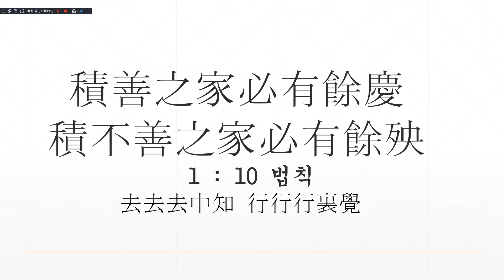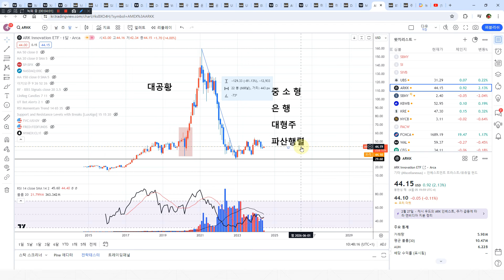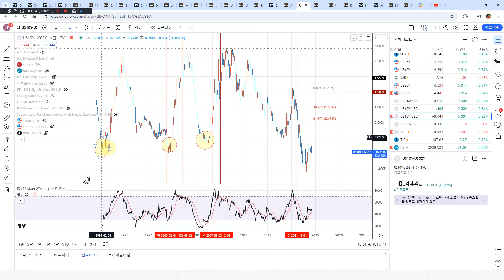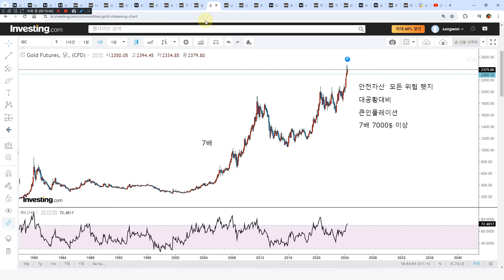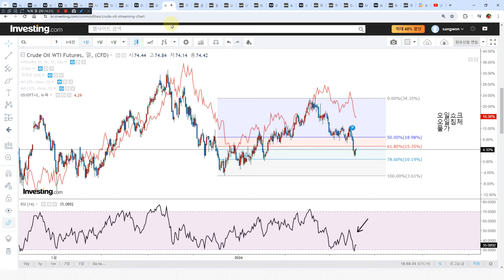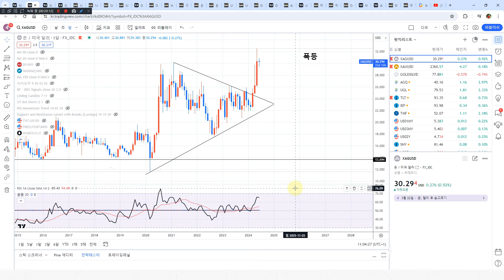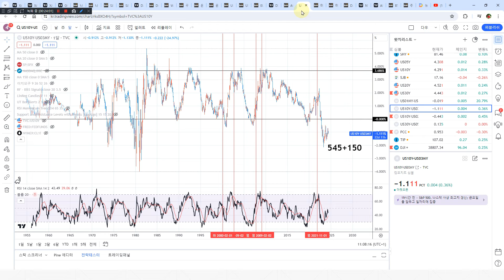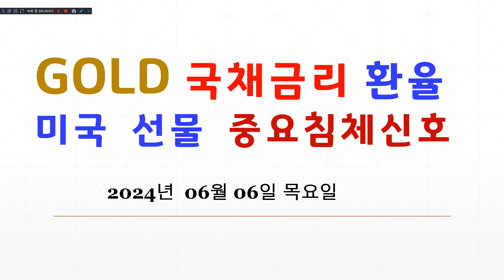금 은 시대. 금리인하는 대공황의 시작. 철저히 대비를. 현금과 실금이 최고의 수익인 시기가 다가오고 있다